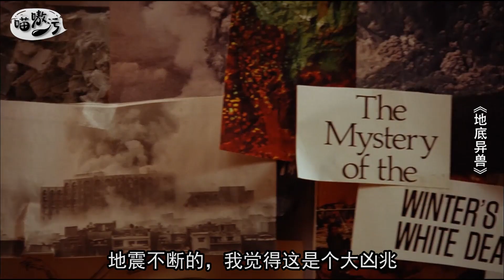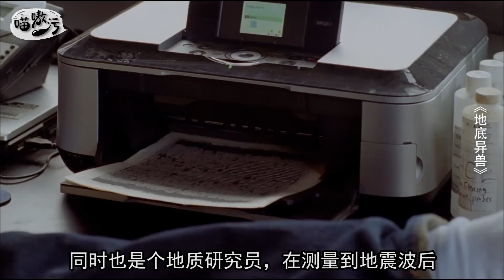专家发现地底藏有巨兽，包覆着整个地球，当它醒来人类将彻底完蛋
专家检测到来自地底的神秘声音，大量研究后发现，每隔1.5万年人类文明就会被来自地底的巨兽毁灭一次，而现在怪兽已经从沉睡中苏醒，准备消灭人类，掌管世界，让地球重新恢复出厂设置